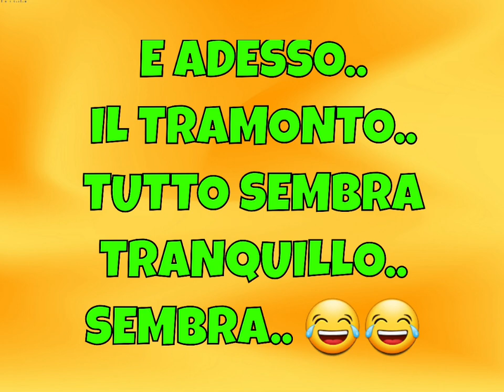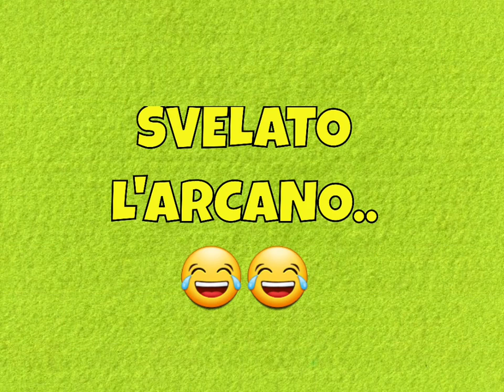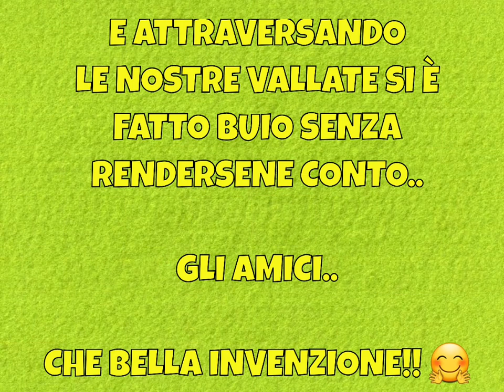🌞TRAMONTO IN COLLINA 27 GIUGNO 2019🌞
L'estate.. Le vacanze.. Gli Amici..

Ebbene sì anche gli insetti.. Che io e la pantera non amiamo particolarmente.. 😱🤣

Larry🌞